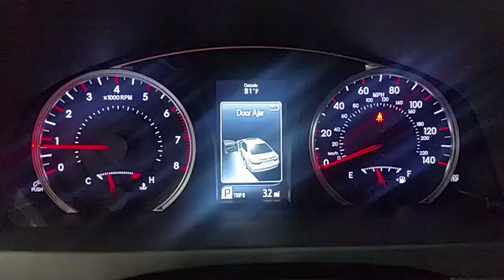2016 Toyota Camry Denison Sherman Durant GU237966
New Arrival This 2016 Toyota CAMRY *Popular Color* All of our vehicles are researched and priced regularly using LIVE MARKET PRICING TECHNOLOGY to ensure that you always receive the best overall market value. Call Dealer to confirm availability, and schedule a hassle free Test Drive. Classic of Texoma prides itself in exceeding all customer expectations! The next step? Give us a call to confirm availability and schedule a hassle free test drive! We are located at: 2020 US Highway 75 North, Denison, TX 75020.